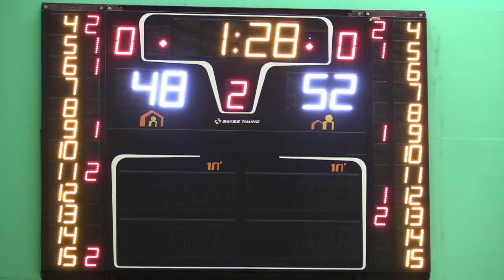Hemel Storm vs Essex Rebels - Live Stream